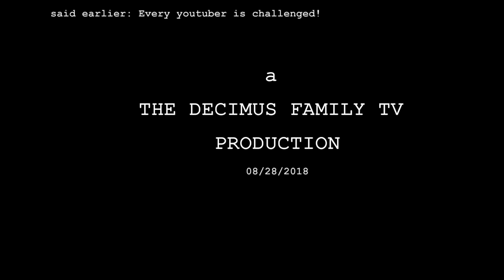FACEBOOK THROWBACK CHALLENGE FBTC or FACEBOOK MEMORIES CHALLENGE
Hi guys Kòman nou ye?

Sa se link kote wap ka jwenn PregnantBellyCastKit la 🙌👌

... It pays for walking

Save money with ibotta